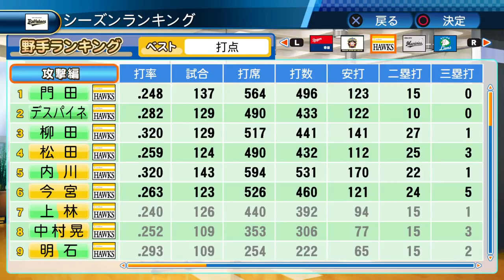【パワプロ2017】門田選手挑戦で超ロマンパワーヒッターができた！【サクサクセス】